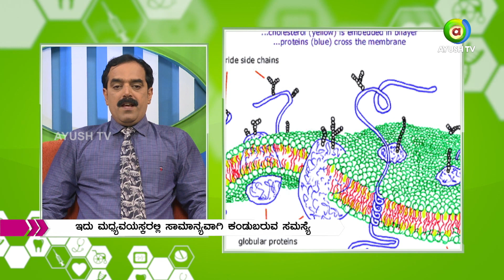All Is Well Episode 09 - Rheumatoid arthritis (RA)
Rheumatoid arthritis (RA) is a long-term autoimmune disorder that primarily affects joints. It typically results in warm, swollen, and painful joints. Pain and stiffness often worsen following rest. Most commonly, the wrist and hands are involved, with the same joints typically involved on both sides of the body. This may result in a low red blood cell count, inflammation around the lungs, and inflammation around the heart. Fever and low energy may also be present.